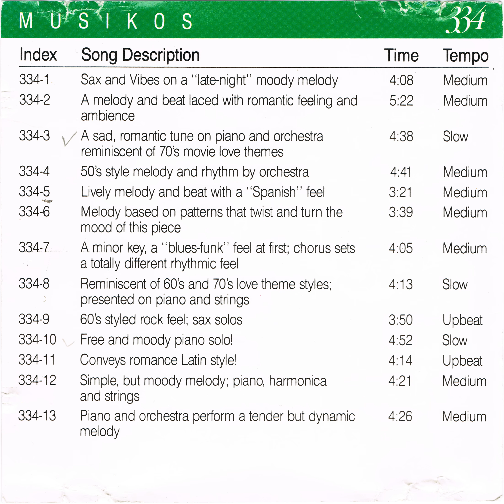Muzak 334-6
Melody based on patterns that twist and turn the mood of this piece